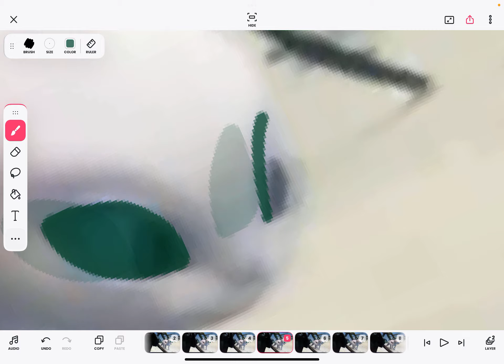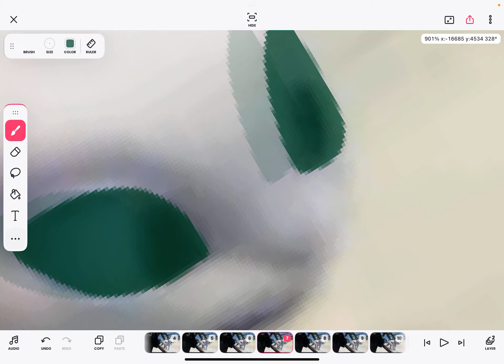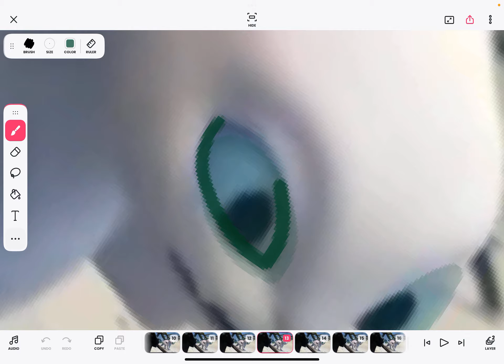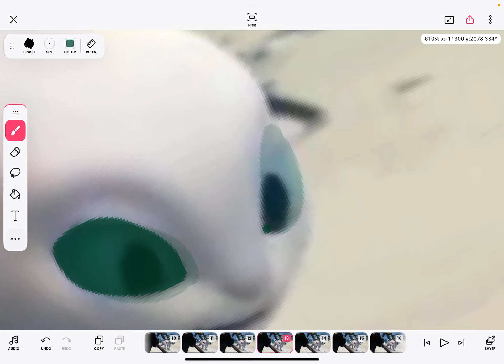How I do my Dragon Oc’s on FilpaClip: Sariska the Light Fury - Find You by Nick Jonas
This is a Tourial, of one of my Dragon Oc’s: Sariska

Sariska is a female Light Fury with turquoise eyes, she doesn’t have a mate, but she is very lucky to not have a mate, because she’s doesn’t want children.